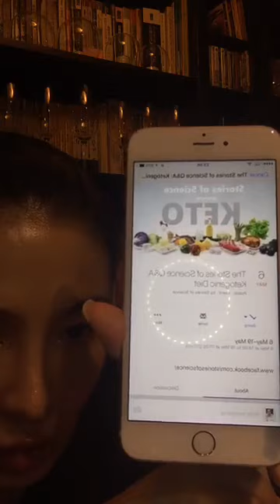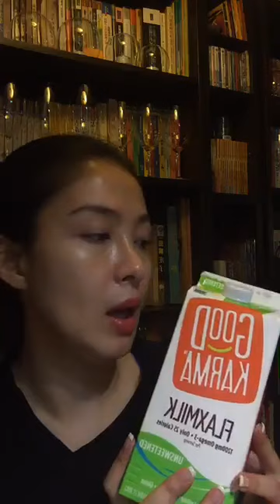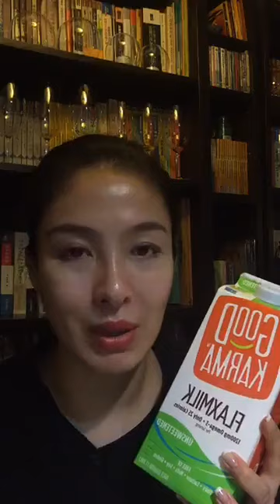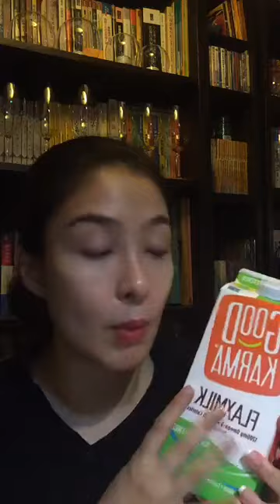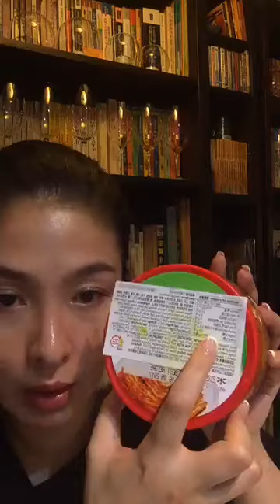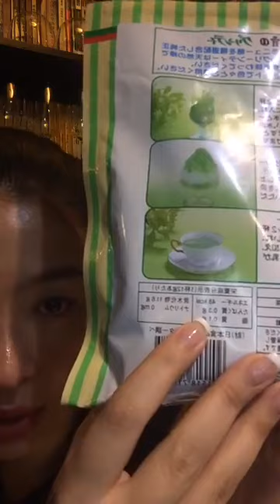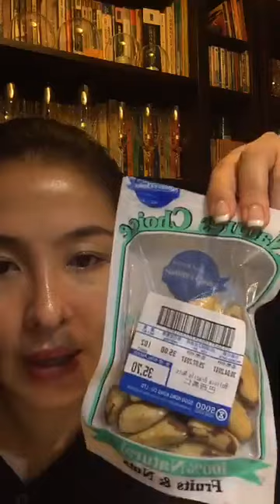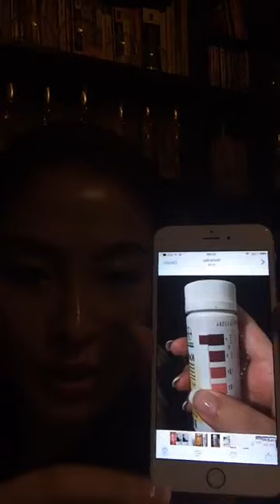FOURum「生酮感受」 8 May 2017 《生酮飲食 - Q&A和實踐 》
「如是我聞 」 21 May 2017 《 生酮飲食 - 如何食得其法？/ 愛斯基摩人缺菜缺糧亦缺癌 / 不動也能打造運動員體質 》

於「如是我聞」中提及關於《生酮飲食》的參考資料（書，網站，短片及相片）

英美頂尖大學教授及研究員親自回覆關於《生酮飲食》提問

以上資料只作參考用，並非為任何人提供專業醫療意見。每人體質不同，在作出任何飲食模式改變之前，請先深入了解並向相關範疇的專業人士咨詢。

主持：女皇